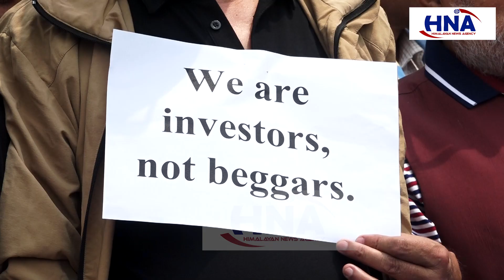लगानी सम्मेलन नाटकै हो laganisamelan# nepalsarkar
यस च्यानल मा रहेका  Video Download गरी अन्य Channel मा upload गरेको पाएमा प्रचालित कानुन बमोजिम कडा भन्दा कडा कारबाही गरिनेछ.यस्तै रमाइला भिडियो हेर्न को लागी हाम्रो यो च्यानल Subscribe गर्न नभुल्नु होला ।

Post Production:- Himalayan Tele Voice